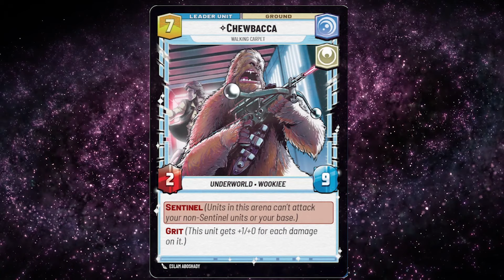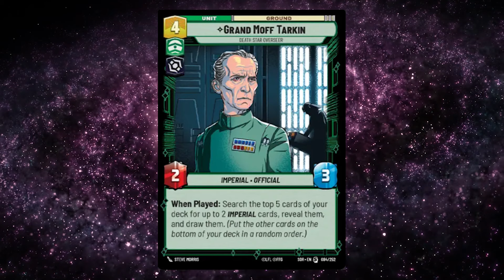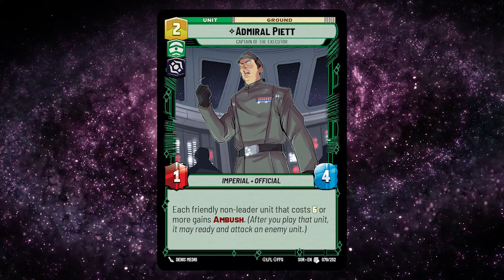Revealing the Last Three Starter Deck Cards to the Galaxy! - Star Wars Unlimited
Let me know what you think about these cards, the game overall, and my new video style in the comments!